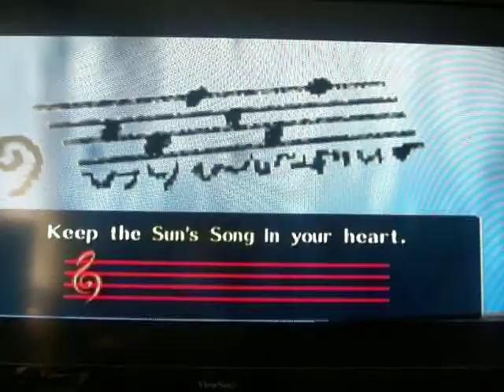Zelda OOT 3 Heart Challenge part 3